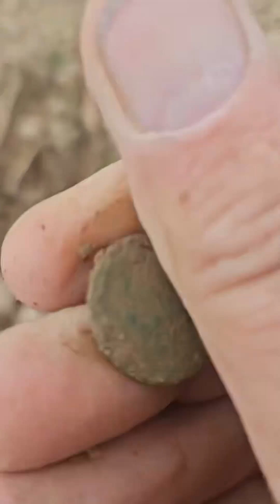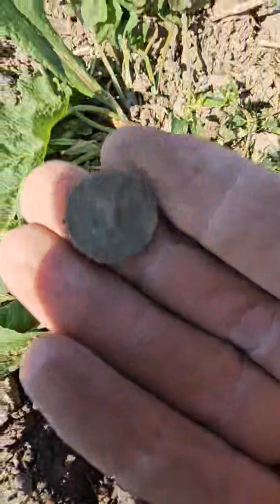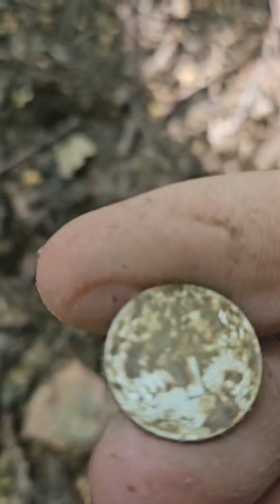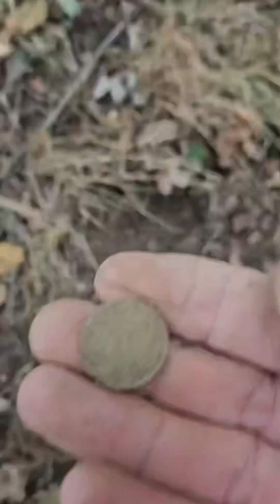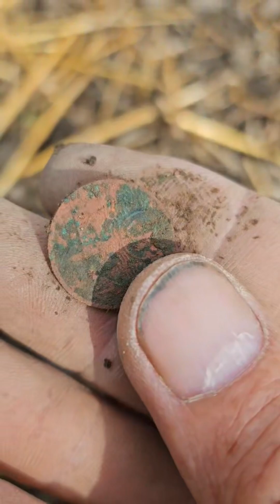Kamarád z Korsiky hledá na Ostravsku a nachází mince ,artefakty a mega medaile s detektorem kovů XP